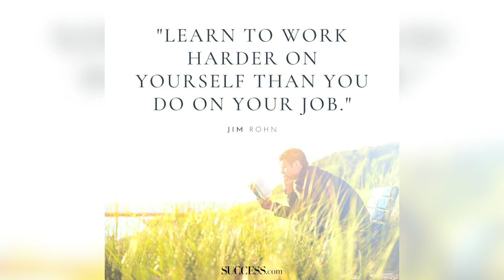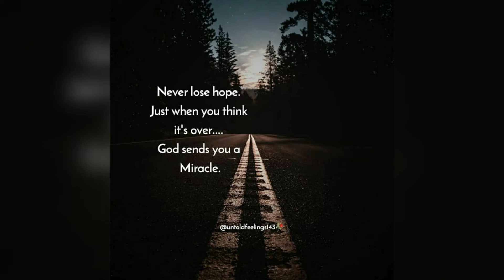🍒Pellandstrong Motivation | Unique Motivational Video w/ Inspirational Quotes & copyright free music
🍒Pellandstrong Motivation | Unique Motivational Video with Inspirational Quotes and Copyright Free Music 2021 Enjoy your Day!

"Relaxing Sounds 101"
LETS GET MOTIVATED FOR SUCCESS 💯💯💯💯💯💯💯💯💯💯💯💯💯💯
🌿Linktr.ee

🚘Rent Lexury Sports Cars & More on the Turo App 💢 Direct Link to the Hottest Cars around Jacksonville fl. to Rent Below 👇👇

🌐Tending Topics🌐
UFC Fight nights
Hank  Aaron 2021
Larry King Died 2021
Conor McGregor
Mega millions jackpot
Joe Biden President 2021
Tony Jones Died 2021
GME stock 2021
Kess Corporation 2021
Roman Atwood 2021
Proud boys FBI Informant 2021
Amber alert Dade County
Homestead Fl. 2021 kidnapped kids
Amber Alert Alabama 2021
Kum Kum Bhagya 2021
UFC this weekend 2021
The Little Things Movie 2021
Denzel Washington 2021
Coronavirus Vaccines 2021
Alabama Tornado 2021
Southampton F.C. 2021
Arsenal Basketball 2021
Romain Raines Wrestler
Sylvester Stallone 2021
Dustin Diamond Died
Best Superbowl commercials 2021
John Cena
Tony Bennett health 2021
Best Motivational speeches
Top Animation videos
Top Turo cars to rent in 2021
Cheverlet Corvette
Joe Bidens 2021 Administration
FBI shooting Sunrise Florida 2021
2 FBI agents killed 2021 Sunrise Fl.
Jared Isaacman SpaceX 2021
Best Inspirational Quotes 2021
Bruce lee Quotes
Tony Robbins
tom Felton actor 2021
Braxton hicks contractions 2021
Josh whedon 2021
Gina Carano fired 2021
Joker Jared Leto 2021
Daytona 500 Nascar Cup series 2021
Tsunami in Japan February 13th 2021
Fukushima Daiichi Nuclear disaster
Deadpool 3
Ryan Reynolds 2021
Cat Lawyer meme
Serena Williams Tennis player 2021
Anastasia Potapova Tennis player
Jelena dokic Tennis player 2021
Nina Stojanovic Belarusian 2021
Rush Limbaugh died 2021
Johnson and Johnson Vaccine 2021
Texas Mask Mandate
Shaquille O'Neil
Dana White UFC President
Jennifer Lopez
Grammy Awards 2021
Zach Snyder
Justice League Snyder cut 2021
WWE Hall of fame 2021
The Undertaker Wrestler 2021
Miami Dolphins Trade 2021
Tavon Wilson
49ers Dolphins trade 2021
Zach kerr
Amber Alert Texas 2021
Jon Jones UFC Fight
Suez Canal Crisis 2021
Covid-19 Vaccine Age Restrictions
Michigan Basketball
Matt Gaetz
USC Basketball
Micheal Rapaport
Godzilla vs Kong movie 2021
Rapper DMX Died 2021
Jack Hanna
Tiger Woods
Prince Philip Funeral
DMX Snoop battle
Dmx verzuz
WrestleMania
Carey Mulligan
UMass Hockey
Mike Perry
Tik tok video's
Helen McCrory
Laura Bassi
FedEx Shooting Indianapolis
Alma Wahlberg dementia
Jake Paul vs Ben Askren
Robert Whittaker
Stewart cink
Jeffree Star
Mortal kombat movie 2021
Lakers
Apple Event 2021
SpaceX launch Falcon 9
Snoop Dog Bet
Ted Nugent
Derek Chauvin found guilty
Ufc 261 Jacksonville fl 2021
Oscars Awards 2021
Anthony Hopkins
Champ'
Tyler Terry
Bob Dylan
Biomutant
NCIS
This is Us
John Warner
Lori Vallow
George Floyd
Gamestop stock
Chris Hemsworth
McDonald's •BTS
San Jose California
Pokémon cards
Friends Reunion
The Voice Winner
Miami Heat
Miami Marlins
Vik tok viral
YouTube growth
Follow Train